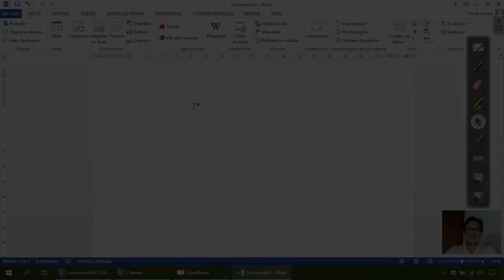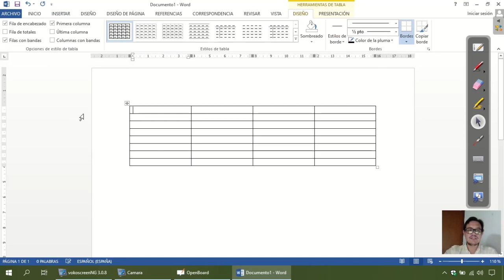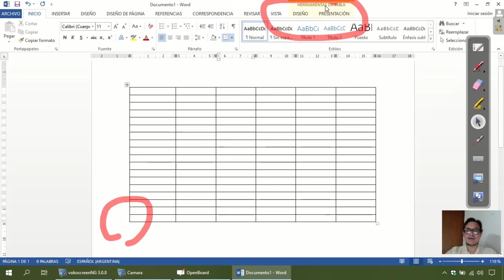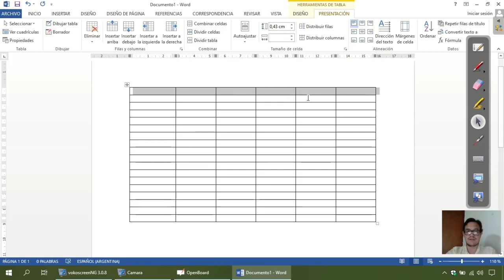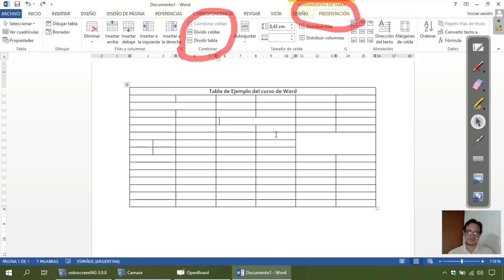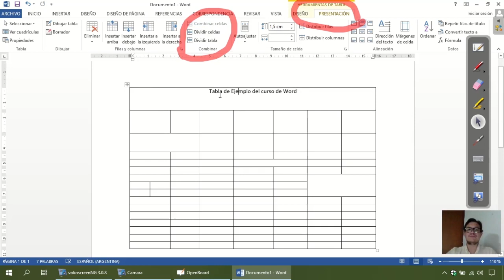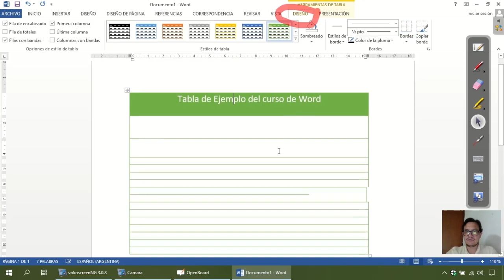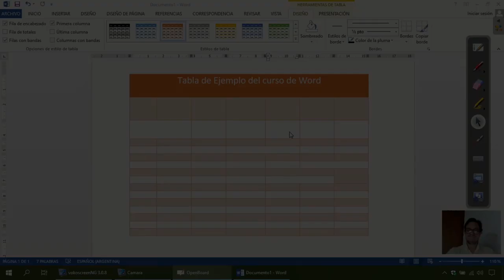Microsoft Word 2013 Nivel 1 Unidad 3: 22 - Insertar Formatear Tablas 2024